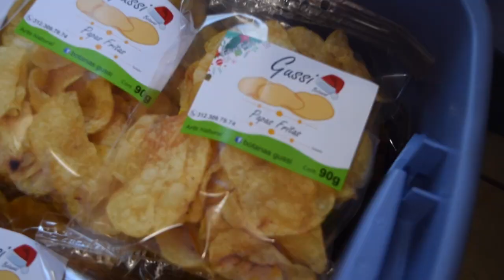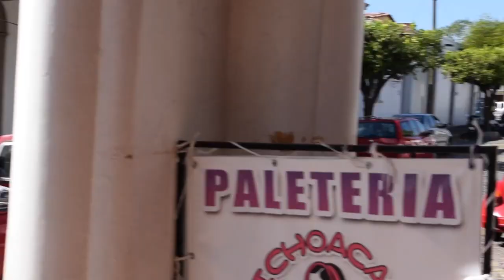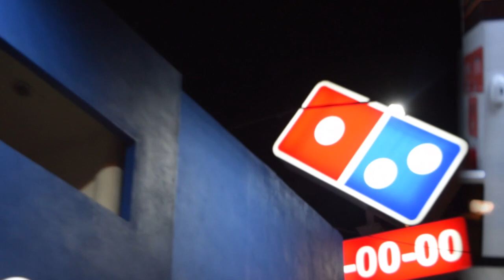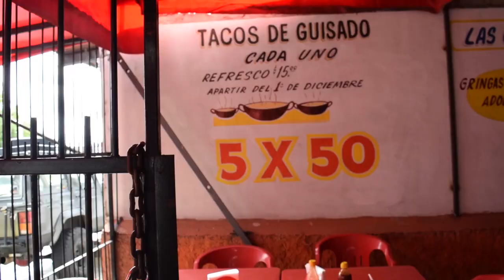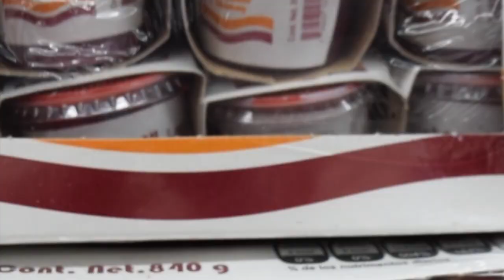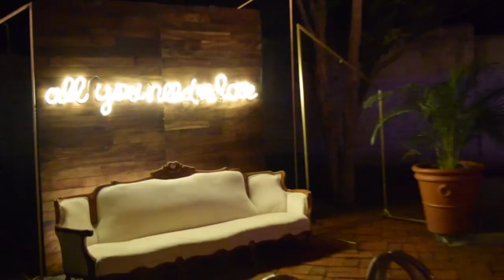MEXICO VLOG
MEXXXXIIICOOO!!! My parents took my sister and I to Colima, MX. What a humbling experience. Some really good food, munchies, and people. Ran in the new year 2 hrs earlier than usual but so worth it.
As always, blessings!